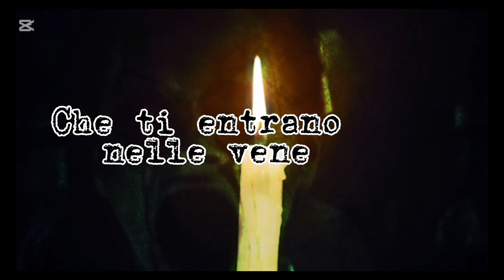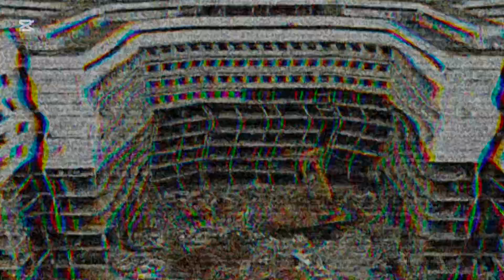Hovrino - L’ospedale abbandonato dove sparisce la gente🖤😈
Salve a tutti, oggi vi parlerò di un caso a dir poco agghiacciante, buona visione 😈🖤

Seguitemi anche su tiktok facebook e instagram per non perdervi anticipazioni e altri segreti riguardo al mondo della

Seguitemi anche su instagram per non perdervi le nuove uscite